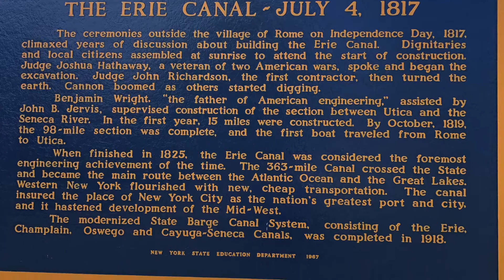The Great Loop: Erie Canal Utica/Rome area